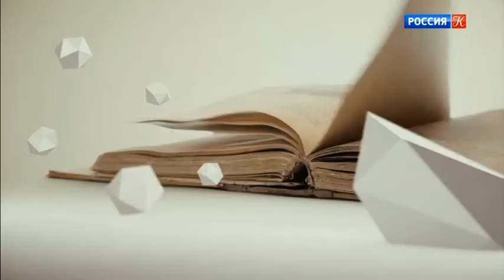Уход на профилактику канала "Россия К" (17.10.2018)